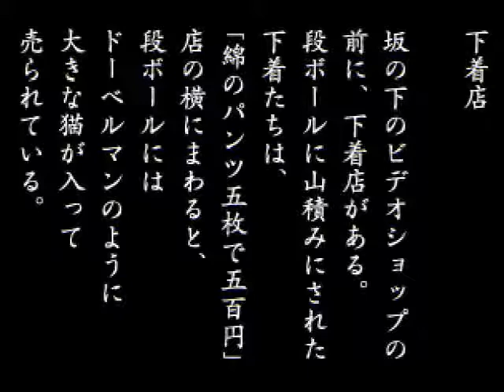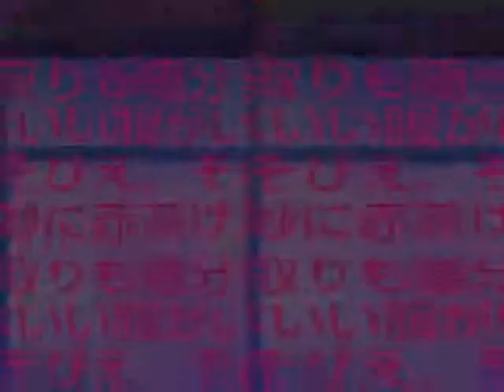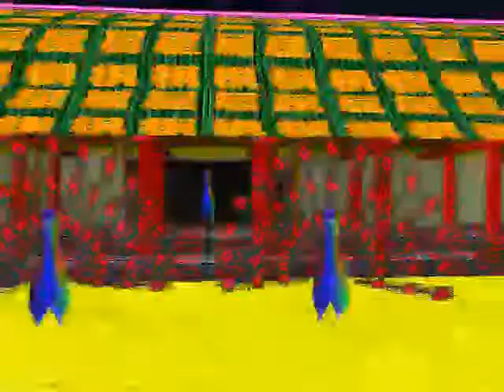PerpetualAscent Plays LSD [Part 5 of 6] (Donation Stream v2)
I think he reaches the fabled Day 14 at this point, where everything goes all WTF on him.